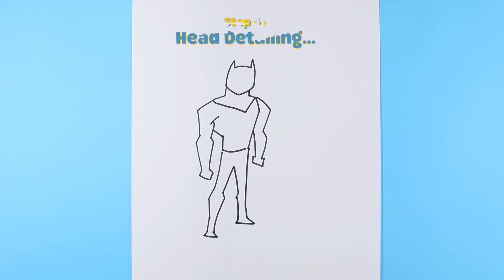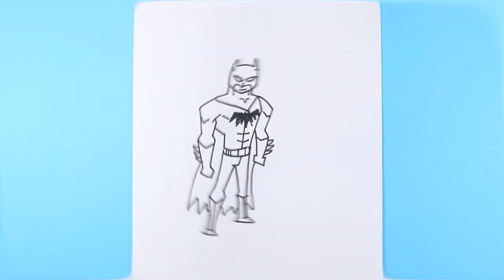Tutorial on How to Draw BATMAN Doodle! - Witch Doodle Tutorial for Beginners 👈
My Magic Slate | Batman Character Doodle Tutorials

My Magic Slate is a tutorial channel to help you draw your own character in a easy peasy way in less than 3 minutes.

You can draw your own characters in less than 3 minutes. view this interesting video tutorial to learn how to draw your own  Batman Character

Like this video if you find this video useful; If this video helps you to draw your own Doodle.

Comment your suggestion and feedback. Suggest your favourites and we will teach you how to draw them.